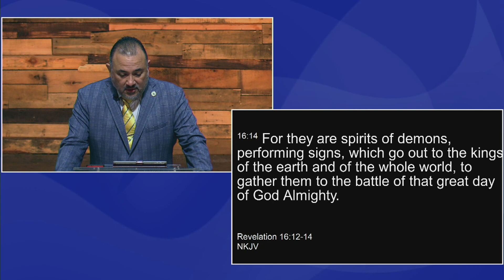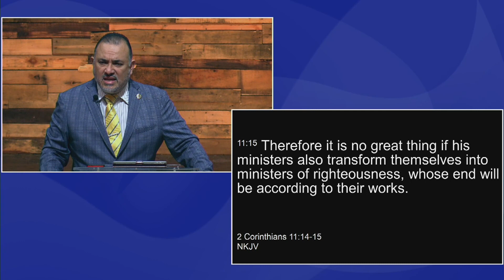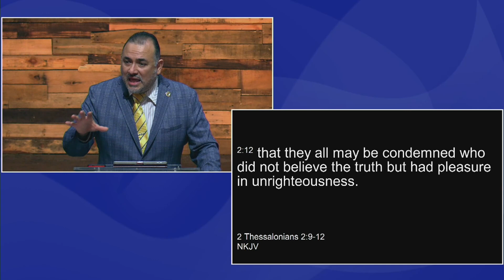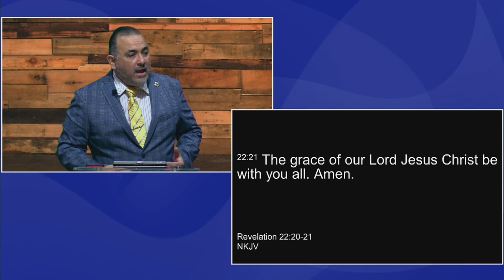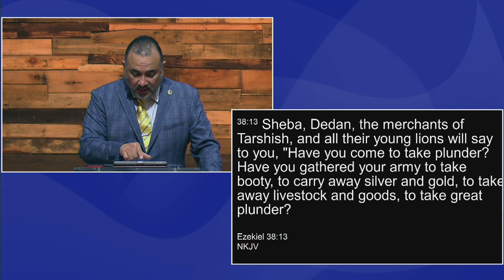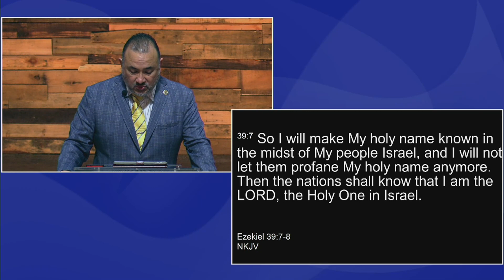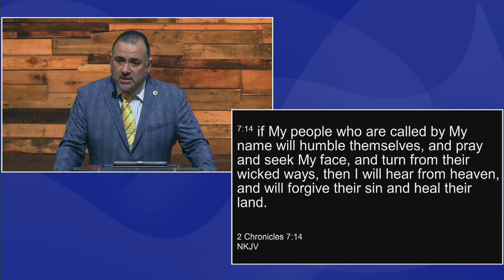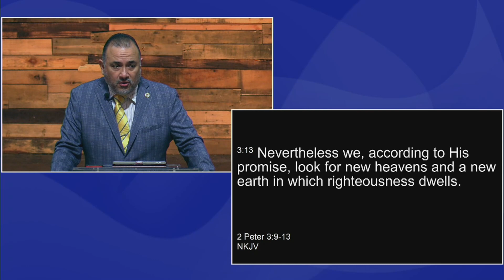2/12/2023 - The Deal With China - Michael Bryan Garcia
2/12/2023 - The Deal With China - Michael Bryan Garcia